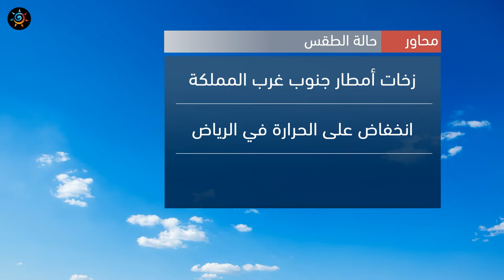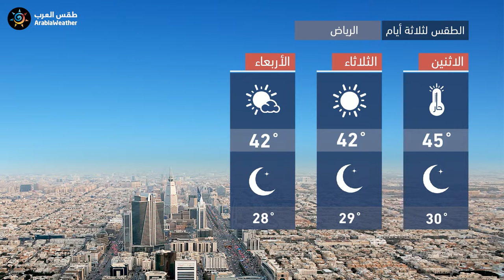طقس العرب - السعودية | النشرة الجوية الرئيسية | الإثنين 2020/8/23